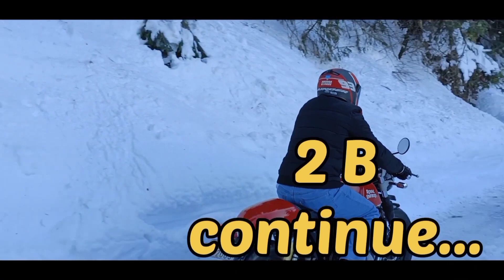Dalhousie Series 😎😎 (H.P) | Ep - 02 | Vlog - 08.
Hello Friends and Family's ❤️

Dalhousie Series
Episode -02

Rider's:-
Mr. Honey KTM RC 390
Mr. Gourav Classic 350
Mr. Ghanu &
Mr. Lovepreet Bullet 350